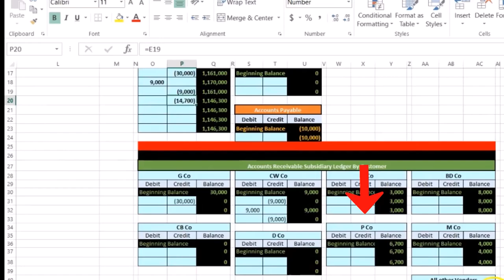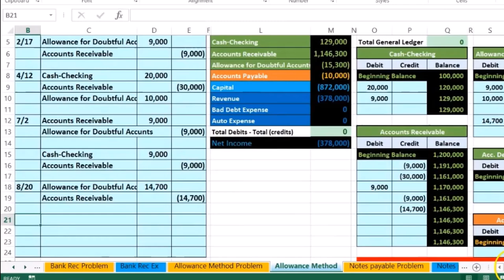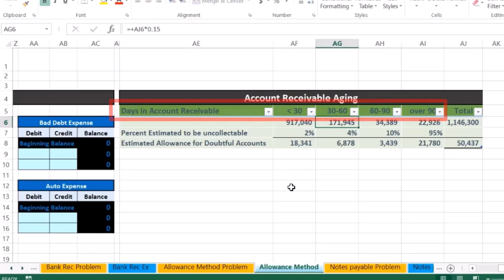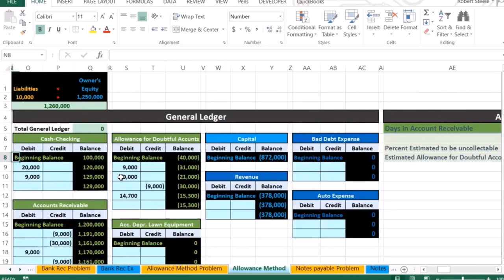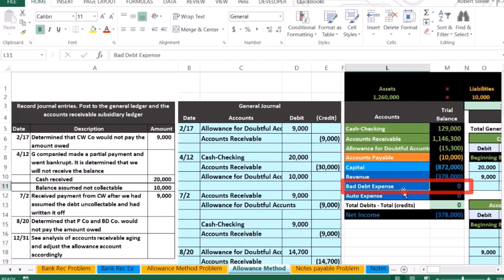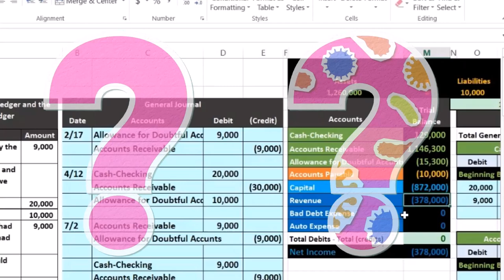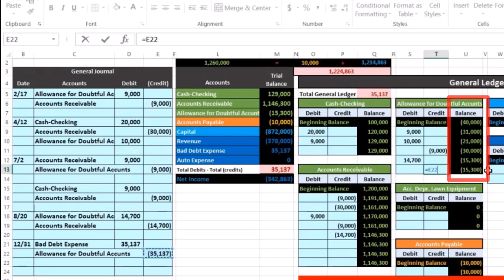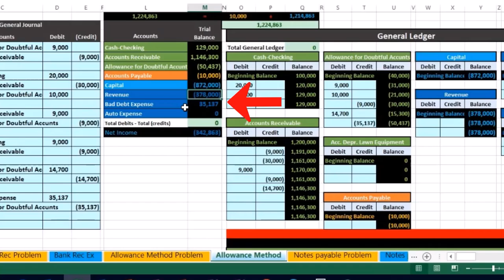Método de provisión 900 Parte 3: Contabilidad 34 900.30 Contabilidad financiera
Método de provisión 900 Parte 3: Contabilidad
Contabilidad financiera